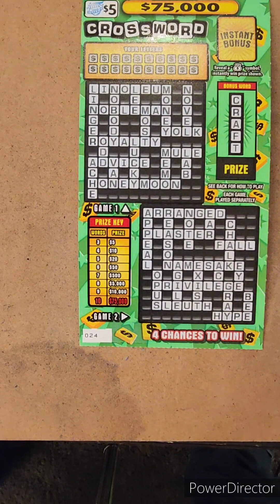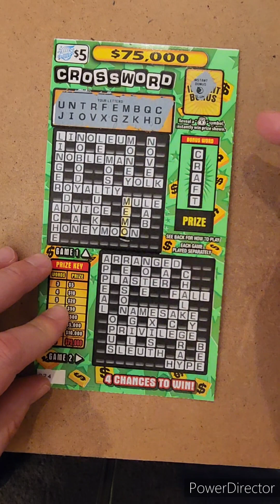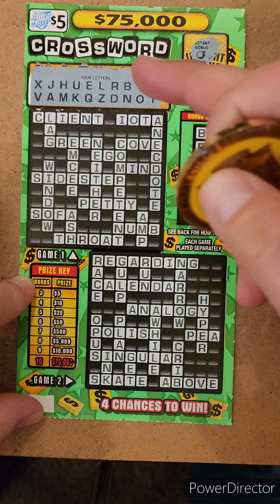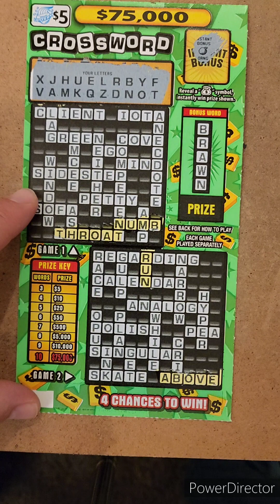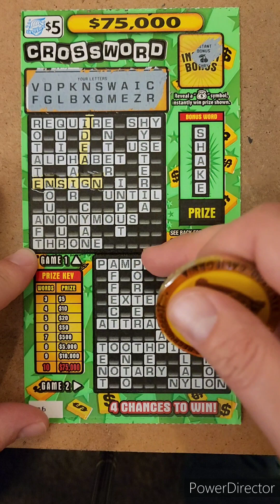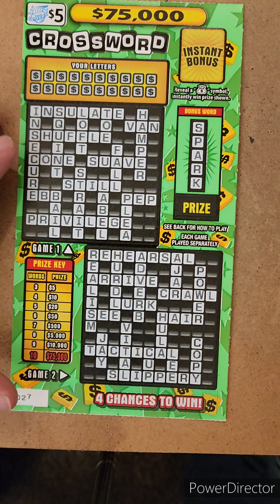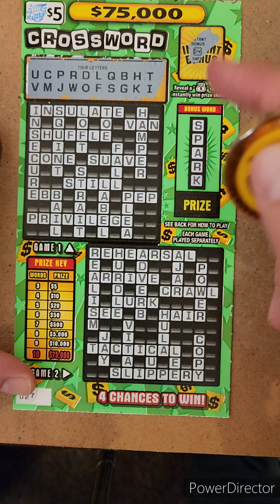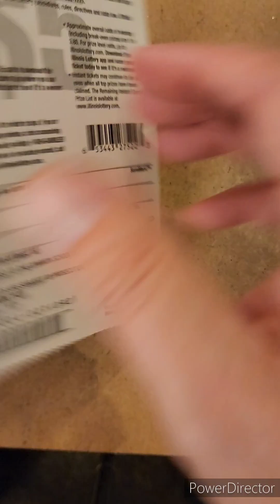Happy Mon Day 1 if 4x $5 crossword Illinois lottery scratch off tickets.